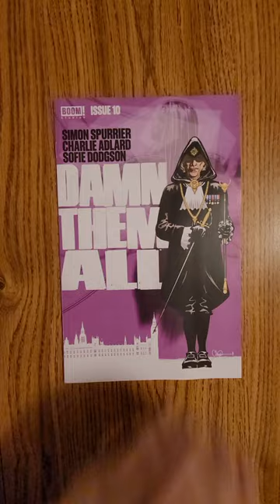Damn Them All #10 Boom! Studios QuickFlip Comic Book Review Simon Spurrier, Charlie Adlard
For the first time since his explosive disappearance, Ellie confronts her ex Cillian, but she receives a proposal that she never expected!

Meanwhile, Dora continues her search for memories lost during the heist on Theo's base, but the answers she's looking for hide in an unlikely place...

Simon Spurrier, Charlie Adlard